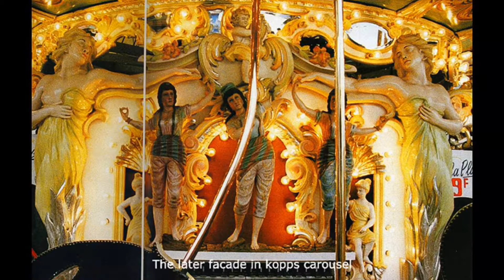70 Key Hooghuys Bequart Organ-The Petite Waltz (La Petite Valse)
70 Key Hooghuys Bequart Organ

Song

The Petite Waltz (La Petite Valse)